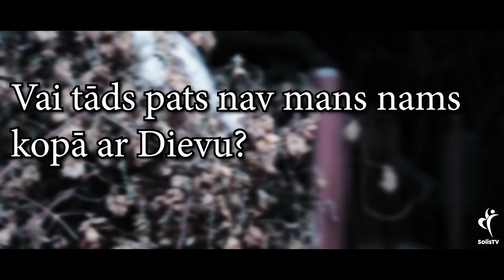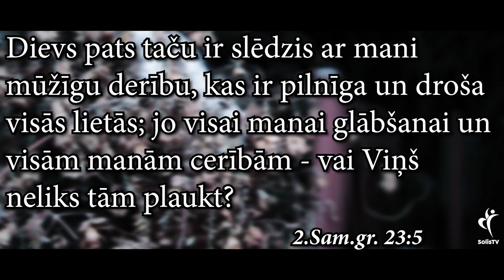IEDVESMA. #1109 Mūžīgā derība. (2.Sam.gr. 23:5)